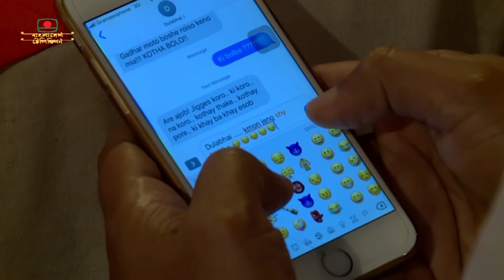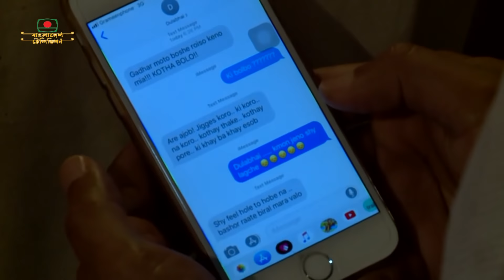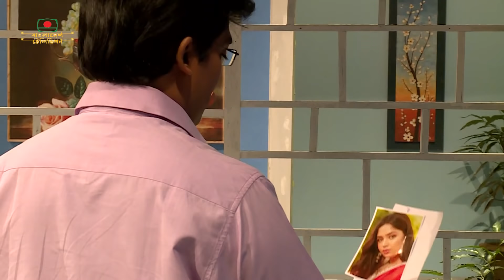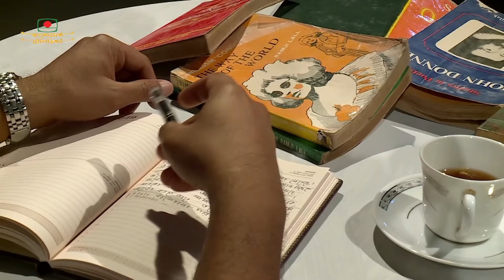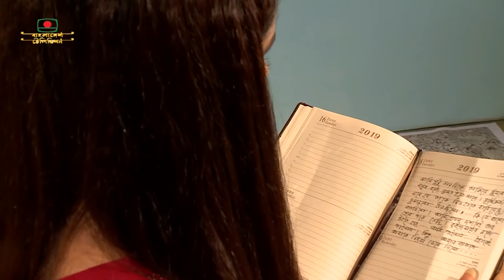তোমার হাতটি ধরে - জান্নাতুল ফেরদৌস হিমি, জীতু আহসান - এ সপ্তাহের নাটক | Tomar Haatti Dhore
এ সপ্তাহের নাটক - " তোমার হাতটি ধরে "
রচনা- মেজবাহ উদ্দীন সুমন

অভিনয়ে:
তানভীন সুইটি, জীতু আহসান, ফারুক আহমেদ, জান্নাতুল ফেরদৌস হিমি, ‍
দিপান্বিতা মার্টিন, ফেরদৌসী আহমেদ লীনা

অন্যান্য ভূমিকায়:
রওনক বিশাখা শ্যামলী, রাশিক ইশমাম, সাজিদ রহমান, মো. রেজা

প্রযোজনা- ইলন সফির
প্রচার- ০৫/১০/২০১৯

This Week's Drama - " Tomar Haatti Dhore (Holding Your Hand) "
Composition: Mezbah Uddin Sumon

Starring:
Tanveen Sweety, Jeetu Ahsan, Faruk Ahmed, Jannatul Ferdous Himi,
Dipanbita Martin, Ferdousi Ahmed Leena

In other roles:
Raunak Bishakha Shyamoli, Rashik Ishmam, Sajid Rahman, Md. Reza

Produced by Elon Safir
Publicity - 05/10/2019